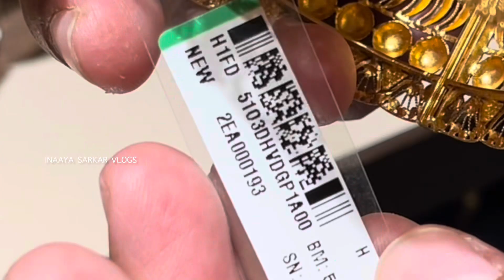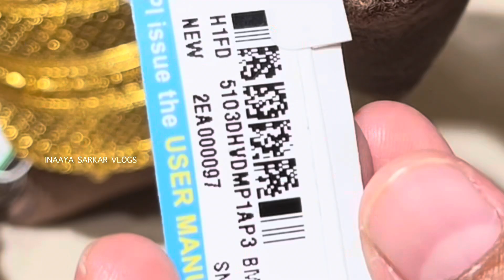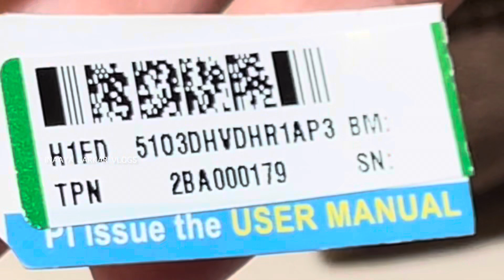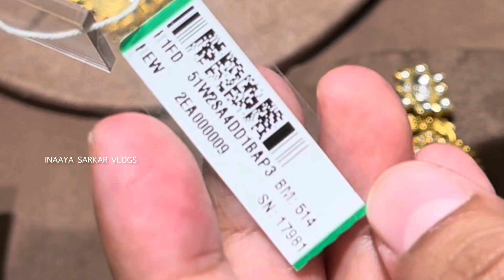Tanishq latest gold kada and full necklace set design with price | Gold kundan necklace set antique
All V.A which I mentioned can be changed any time. Because making changes can be revised any time. All price are approximate price. Price can be changed.

Tanishq J M Road store address -
 Jangli Maharaj Road
 Opp. Modern High School, Shivajinagar
 Pune 411005
 Maharashtra